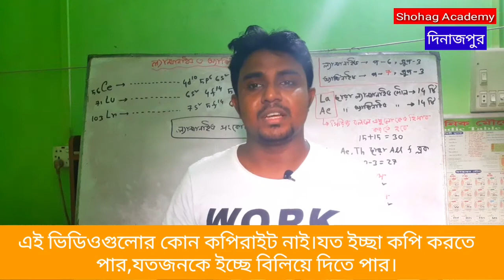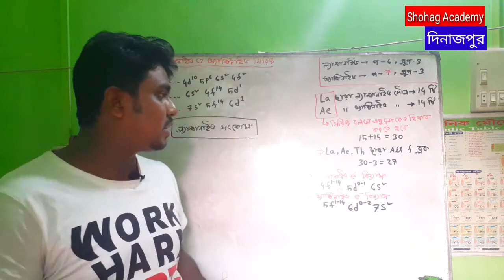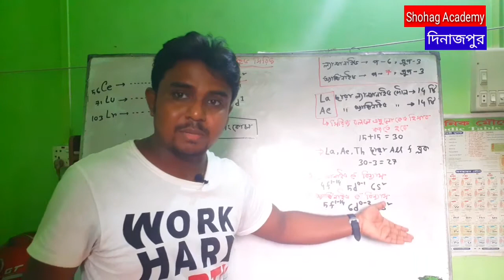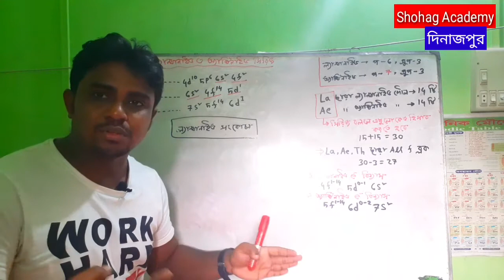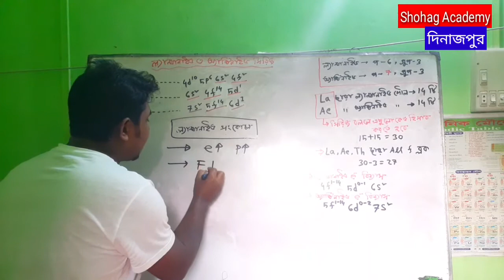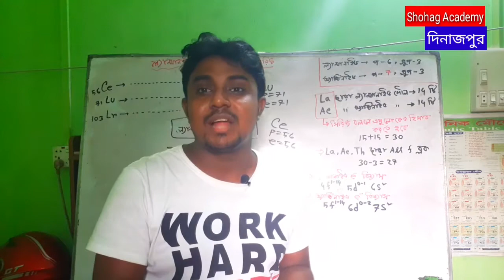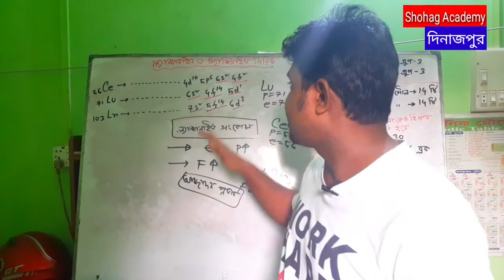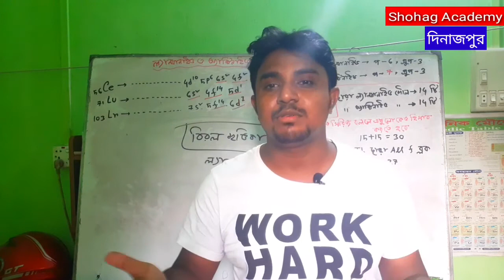HSC Chemistry 1st paper | Chapter-3 | ল্যান্থানাইড সংকোচন | Shohag Academy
HSC Chemistry 1st paper | Chapter-3 | ল্যান্থানাইড ও অ্যাক্টিনাইড সিরিজ | ল্যান্থানাইড সংকোচন | Shohag Academy